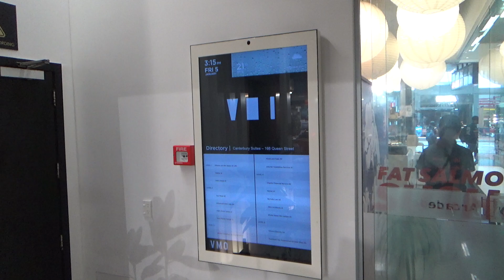🔒 Fool's Gold? | Express (mod. Auckland Lifts) @ Canterbury Arcade, Queen Street, Auckland CBD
The video is brief, so I’ll keep this description brief too:
Came across this elevator in a little arcade-like area where Gong Cha on Queen Street is located. Unfortunately, it is call-button-locked. I know mailerdiablo managed to come here before it was; he kept his take short too. This lift might’ve modernised or even replaced an older one; there are no immediate clues pointing for or against. The gold exterior framing looks nice, but other than that the elevator does look a bit cheap—at least from looks alone—with its Shanghai STEP and generic indicator. There should be another elevator video going up 5 minutes after this one.

*Manufacturer:* ???
*Model:* ???
*Controller:* ???
*Year:* ???
*Fixtures:* Shanghai STEP EB420
*Type:* ???
*No. of elevators in set:* 1
*Floors served:* ???
*Capacity:* ???

*Total:* ??/100